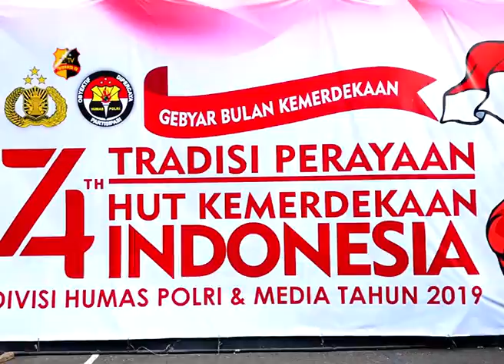DIVHUMAS ADAKAN LOMBA BERSAMA PARA JURNALIS